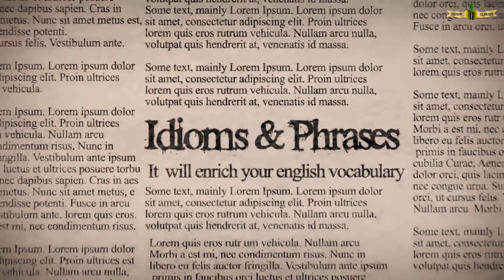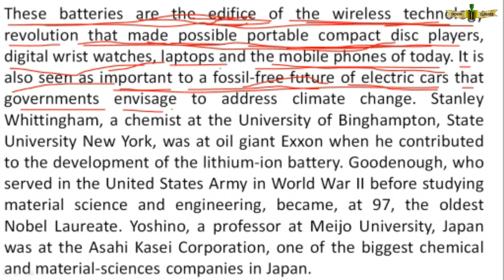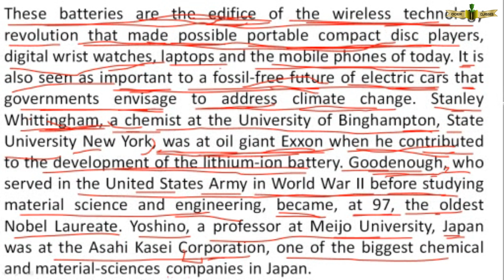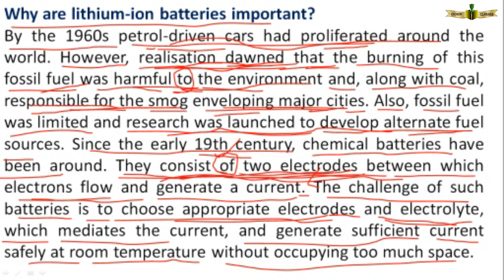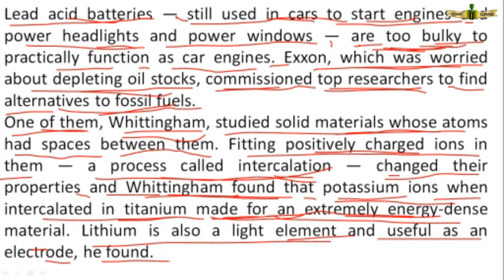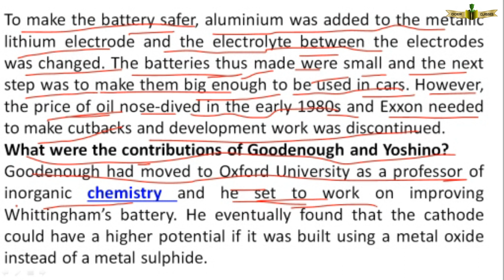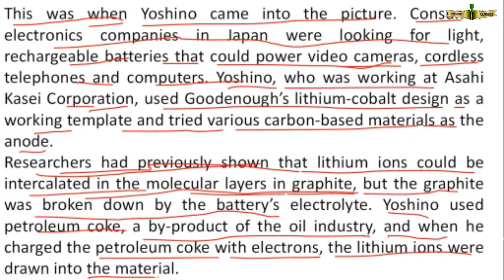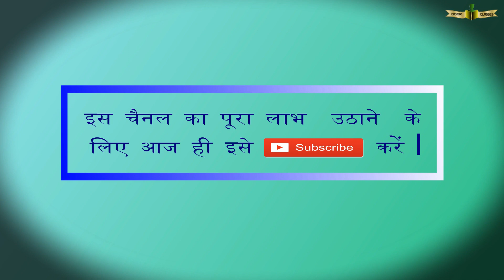THE HINDU EDITORIAL 13 OCTOBER 2019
Edifice- a large impressive building
Portable- that is easy to carry
Envisage- to imagine what will happen in future- estimate अनुमान लगाना
E.g. What level of profit do you envisage?
 proliferate- to increase rapidly in number or amount बढ़ना
Dawn- to become obvious or easy to understand स्पष्ट हो जाना
E.g. Slowly the awful truth dawned.
Bulky- large and difficult to carry
Made for sth- help to make sth possible
E.g. Constant arguing doesn’t make for a happy marriage.
Nosedive(v.)- to fall suddenly- plummet गिरावट होना
E.g. Building costs have nosedived.
Eschew- deliberately avoid or keep away from sth
E.g. He had eschewed politics.
Amenable- that you can treat in a particular was, easy to control